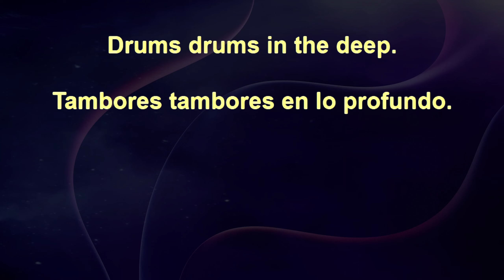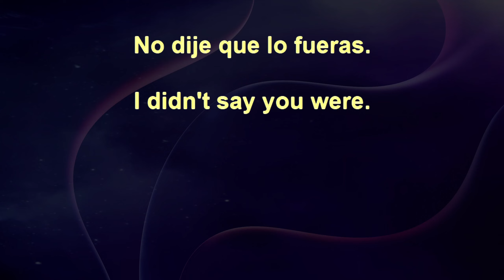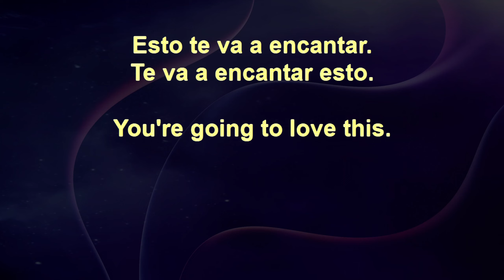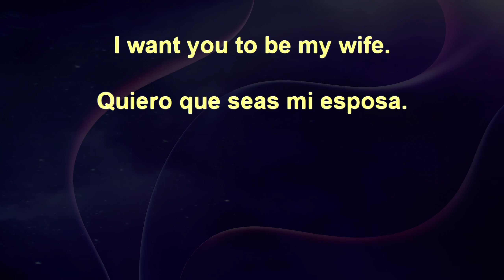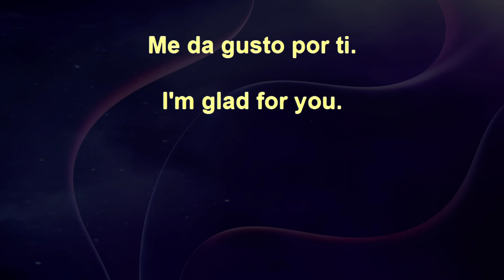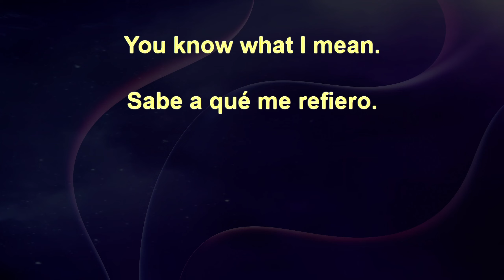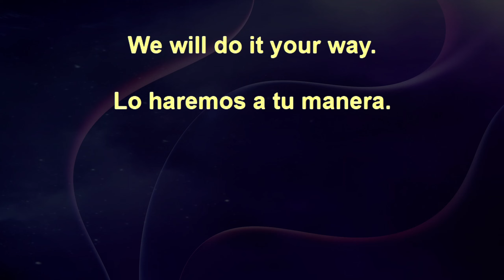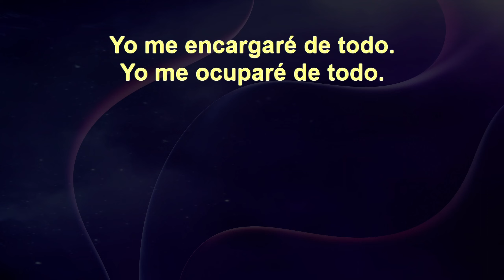Spanish Listening Drills+ 131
Spanish Listening Dills+

The flashcards in this deck have audio files to improve your comprehension and pronunciation.

Happy learning! 🌟